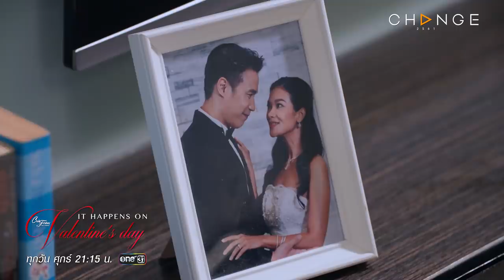It Happens on Valentine's Day - สำหรับคนที่เคยรักกัน ขอหย่าว่ายากแล้ว แต่ทำใจหย่ายากกว่า [Highlight]